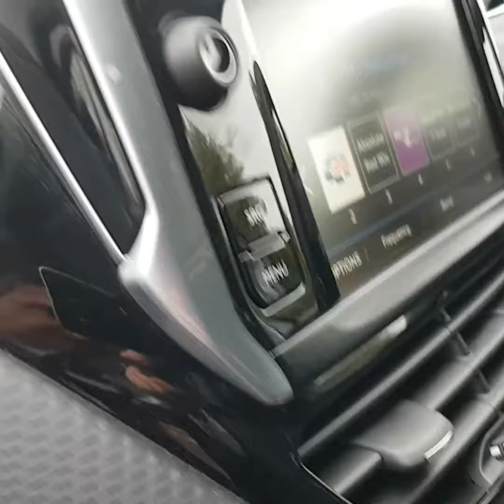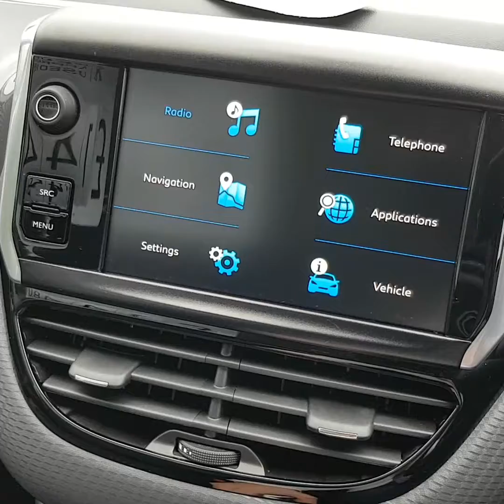Km67kuj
HOWARD'S PEUGEOT